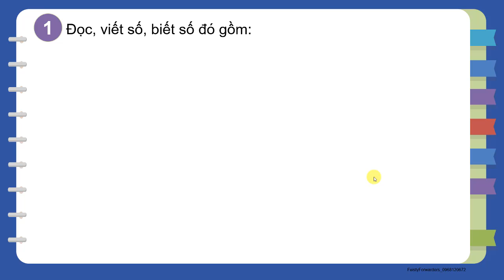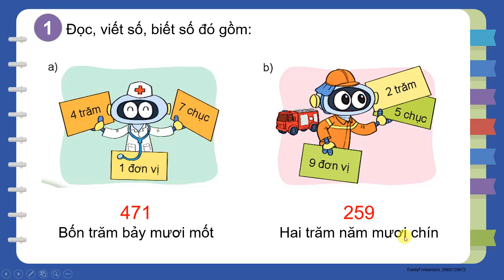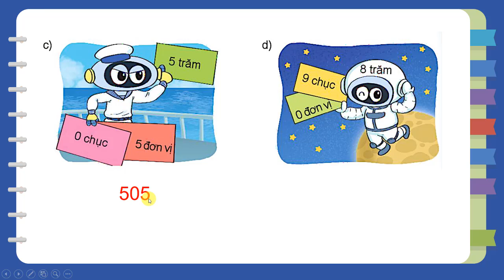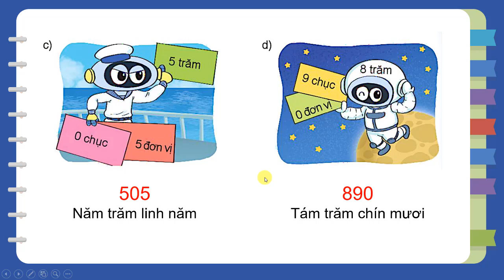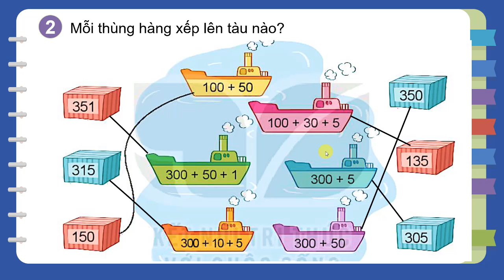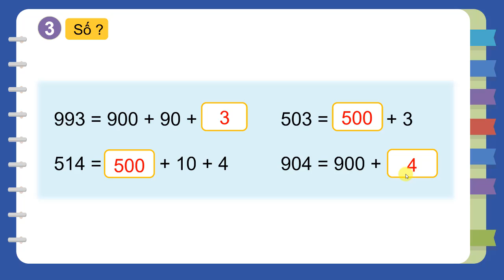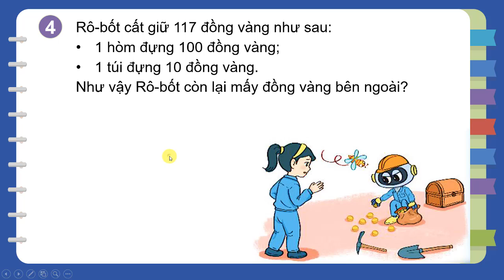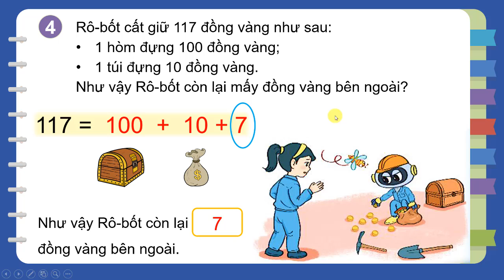TOÁN 2| Tập 2| Bài 52| Luyện tập |Trang 56| Kết nối tri thức